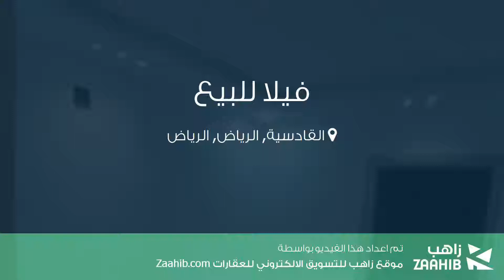فيلا للبيع في شارع لم يسمى, حي القادسية, مدينة الرياض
تفاصيل العرض:-

رقم: 4510984

ميزات:-

5 الغرف, 2 غرف أخرى, 4 عدد دورات المياه, غرفة خادمة, غرفة سائق, سكني, تجاري, صالة